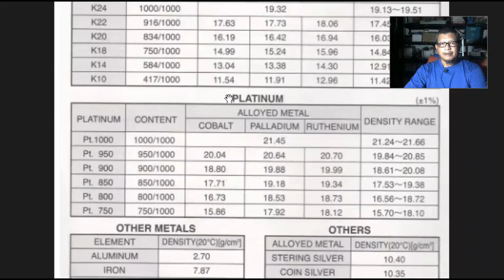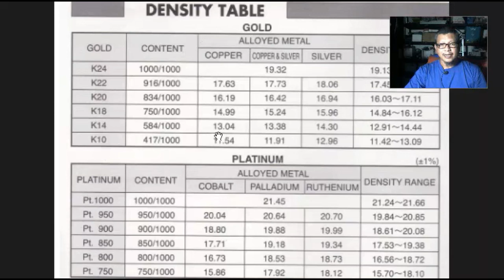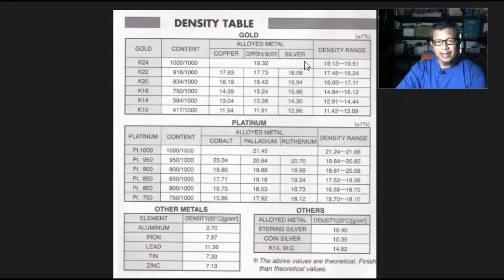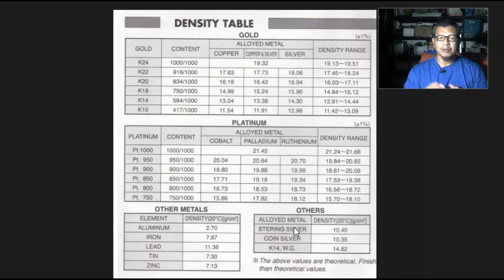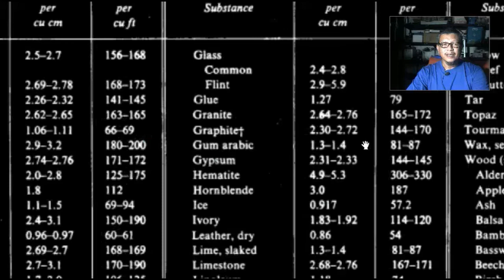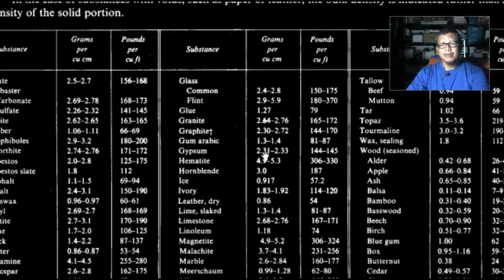Mengukur berat jenis (Timbang Air) batu emas palladium platinum dll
Sebab video ini dibuat karena sudah beberapa kali pertanyaan yang sama dilayangkan kepada kami, yaitu menanyakan mengenai mengukur bahan…baik itu bahan mentah ataupun semi konsentrat berat jenisnya lalu ditentukan kadar emasnya atau kadar palladium nya dan lain lain.

Jawaban kami sederhana, yaitu yang didapat umumnya kesia-siaan waktu saja…
Asal kita tahu maksud dari pengukuran berat jenis ataupun alogam apa saja, bahkan batu….itu benar jika bahan tersebut diproduksi dgn konsisten….sepeti perhiasan, koin berharga dll.

Jika itu suatu bahan yang terdiri dari puluhan bahkan ratusan jenis bahan yang masing-masing mempunyai berat jenis maka itu sebabnya mengukur berat jenisnya untuk menentukan emasnya atau Palladium nya akan menjadi suatu kesia-siaan…